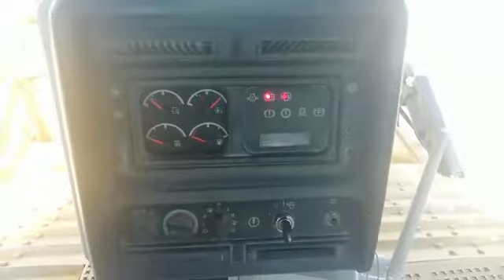BULLDOZER D6R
No. Folio: 13066
Marca: CATERPILLAR
Modelo: D6R
Año: 1998
No. Serie: 9PN00739
CON MOTOR 3306 CON TURBO, 10.5L, 179 HP, 6 CILINDROS, CAPACIDAD 5.3 C.Y. PALA DE 149 PULGADAS, PESO 40,000 LBS,